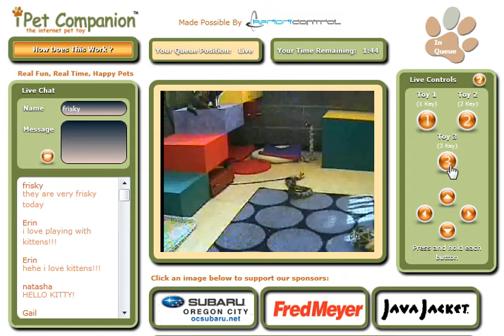Play with adoptable cats: Idaho and Oregon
The Humane Societies in Idaho and Oregon have install iPetCompanion so anyone can get online and play with kitties in real time.